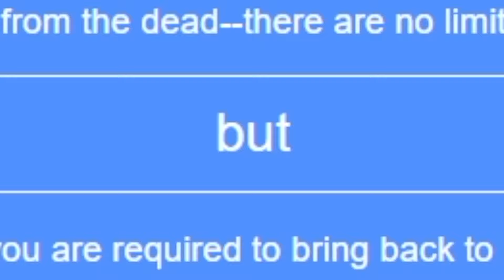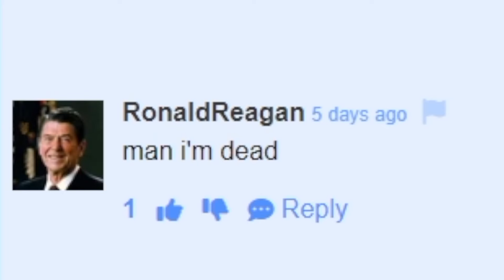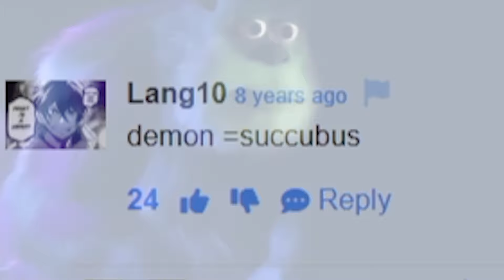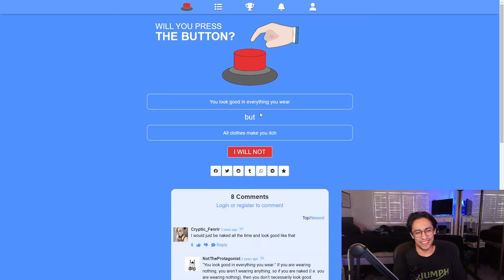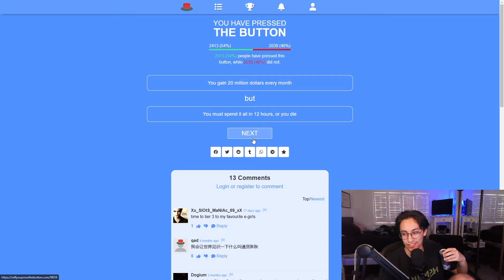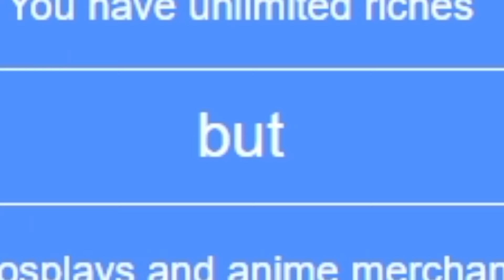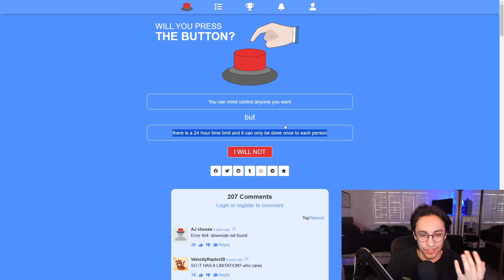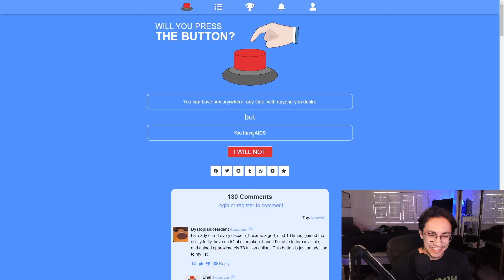Would You Press the Button?